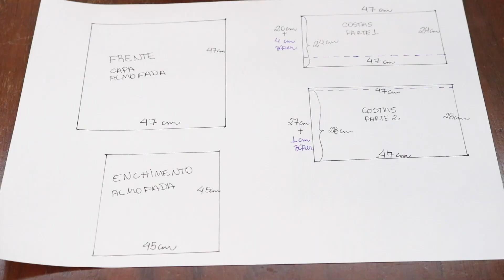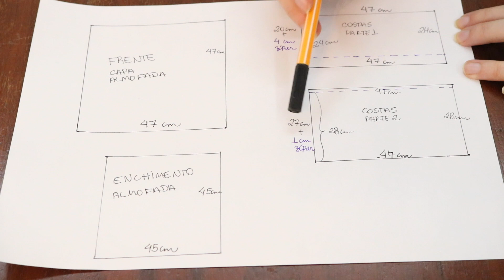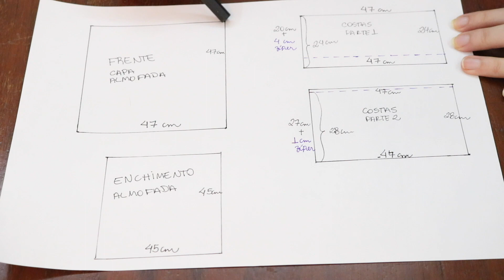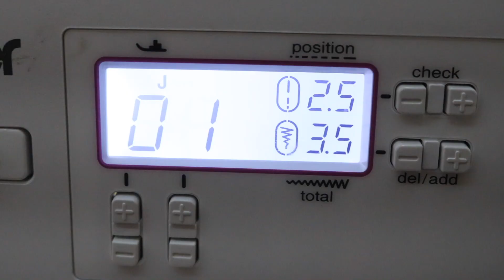Capa de almofada com zíper escondido | Como cortar e costurar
Oii! No vídeo de hoje trouxe o tutorial de uma capa de almofada com zíper! Eu escondi o zíper com uma aba de tecido pra ficar mais confortável de usar a almofada. A capa com zíper é ótima pra lavar e é muito fácil de fazer! Espero que vocês gostem!!

MATERIAIS: Eu usei meio metro de tecido Jacquard pra fazer a minha capa e um zíper com mais de 50 cm

Lembrando que estamos com um especial no mês de junho com 1 vídeo de costura por dia!!